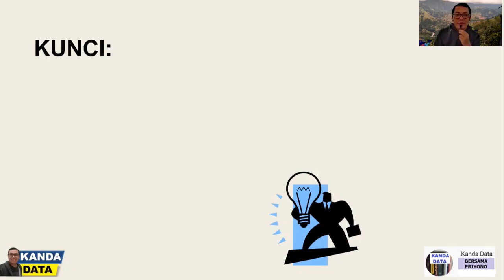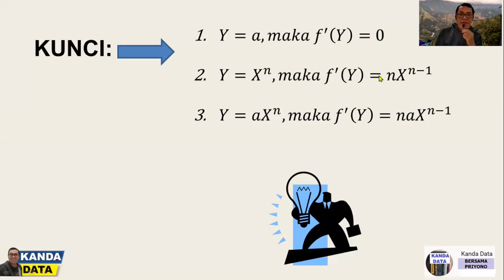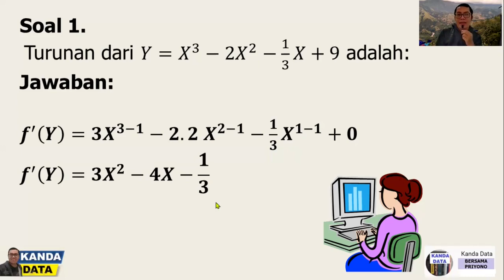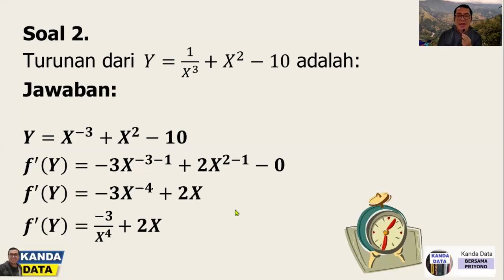Latihan Soal Turunan Fungsi Aljabar Matematika Ekonomi | Part 1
Turunan fungsi aljabar menjadi materi yang akan paling sering dipakai dalam bidang ilmu ekonomi dan bidang ilmu terkait, contohnya, dalam mikroekonomi dengan pendekatan matematika, turunan menjadi materi yang sering digunakan. Kanda Data pada kesempatan ini membagikan latihan soal yang disertai dengan rumus dasarnya yang dibagi dalam 5 part. Latihan soal ini akan mengupas tuntas kombinasi soal turunan yang sering dipakai di matematika ekonomi.